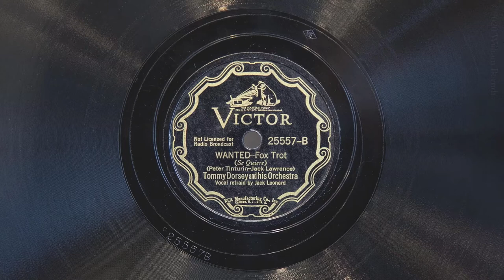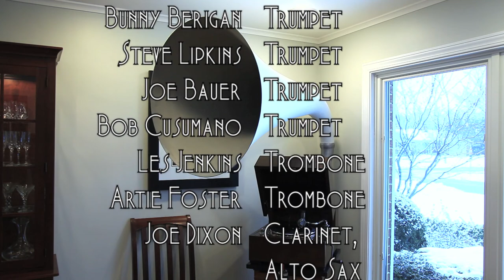Wanted • Tommy Dorsey & His Orchestra - Jack Leonard (EMG Xb Oversize Gramophone)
Tommy Dorsey & His Orchestra (with vocal refrain by Jack Leonard) play "Wanted" on Victor scroll record 25557-B,  played on an EMG Mark Xb Oversize gramophone with a Meltrope III soundbox and a Burmese Colour Needle. Recorded March 10, 1937 in New York City, the first take.